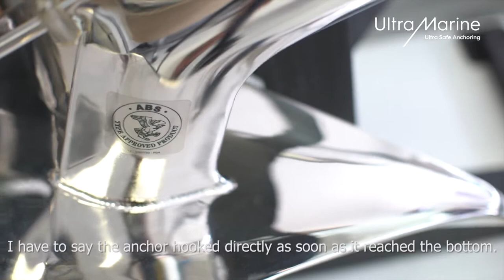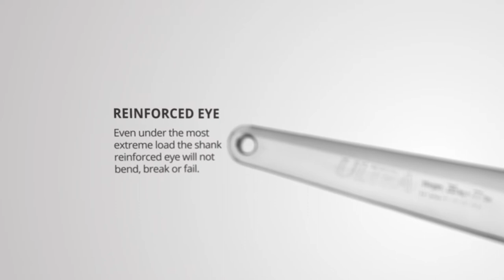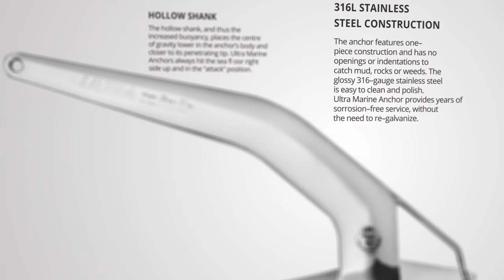ULTRA Anchor Product Video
Manufactured in Turkey, the ULTRA Anchor range is the pinnacle in anchoring technology and design. Completely hand made from 316 stainless steel and hand polished, every ULTRA Anchor is designed for excellence.
The ULTRA Anchor demonstrates why a correct weight distribution and design is so important when setting and recovering your anchor. In fact, invert any ULTRA Anchor and it will instantly recover itself to the attack position.
Such performance has been achieved with the innovative patented features this anchor displays; including a curved lead filled tip for instant penetration, a hollow shank for optimal weight distribution, concaved base surfaces for maximum holding power and large side wing plates to avoid release during changing wind or tide conditions. Furthermore, each anchor is easily recoverable with the flat pivot surface on the underside base.
The ULTRA Anchor is suitable for all vessel types and locates securely onto the bow roller. Standard anchor sizes range from 5kg to 360kg with larger anchors available upon request.
Sourcing Europe's finest materials and fabricated by specialist engineers, the ULTRA Anchor is supplied with a LIFETIME WARRANTY against manufacturing defects under normal conditions and use.
We don't compromise on quality or design, nor should you – protect your investment in style.